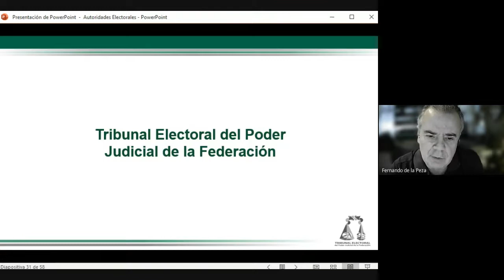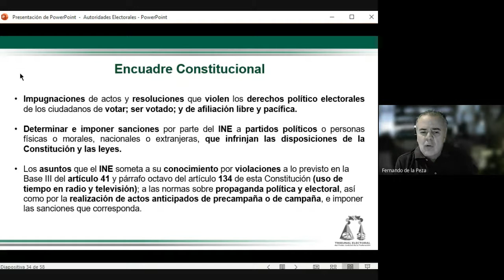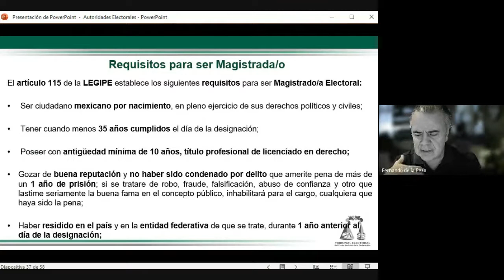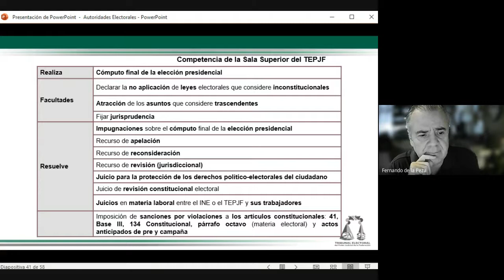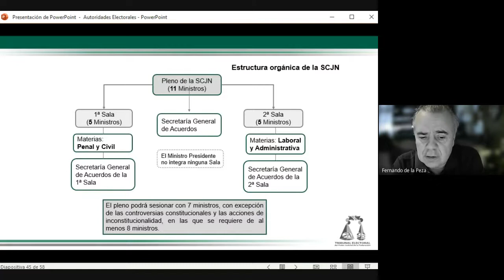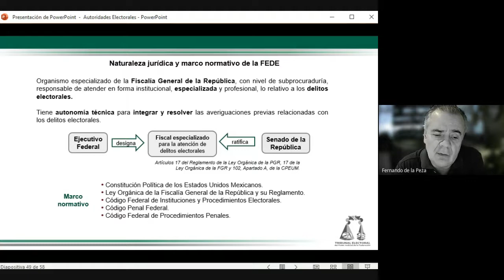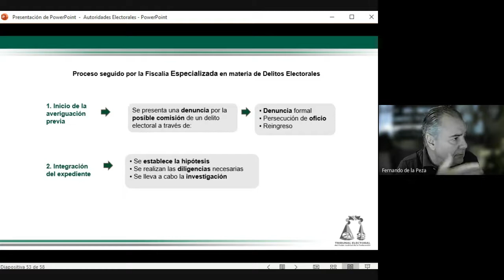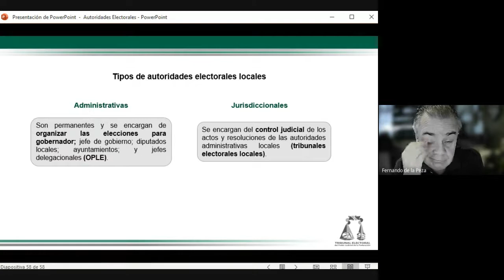Diplomado en Derecho Electoral Sesion 6